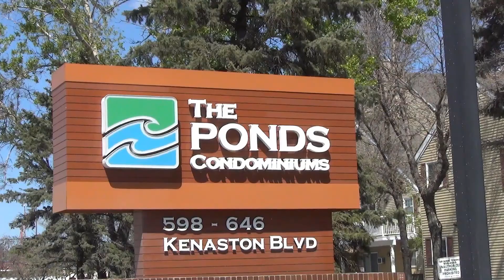1-642 Kenaston Boulevard in River Heights with Barbara Ann McKirdy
Immaculate and well cared for by this long time owner! Pristine white kitchen cabinets, open concept living and dining room with patio doors to lrg deck. Two bedrooms plus den, one and a half bath, in-suite laundry, indoor and an outdoor storage space. One unique feature about this condo is it has windows that face every direction. Sunrise from your kitchen, sunny South facing deck, sunsets from the master bedroom, private front entrance from the North. "It really is Homey!"

Two parking stalls side x side and right outside your door. Pet friendly building and you can enjoy the green space and walking paths out your door. A hidden gem is the close by Joe Mallone Park. IKEA, McGillivray, Grant shopping and transit, all very convenient! Several restaurants to walk to. Enjoy the outdoor pool. Windows were replaced in 2008, Roof is approx 10 yrs old. New balcony 2013 with Windeck surface. BBQ's allowed! Concrete between the floors. Well cared for complex!

Barbara Ann McKirdy
Shona & Associates
Realty Executives First Choice
559 St. Mary's Rd. Winnipeg
R2M 3L6 MB